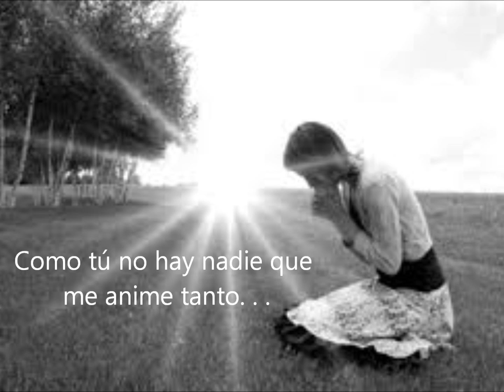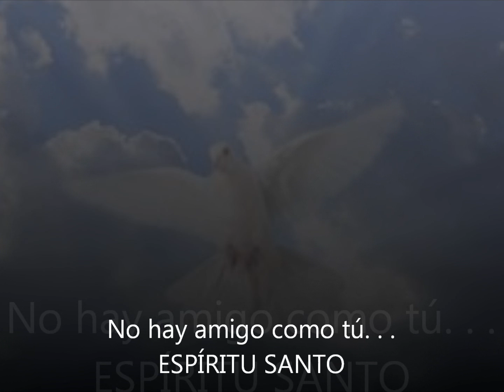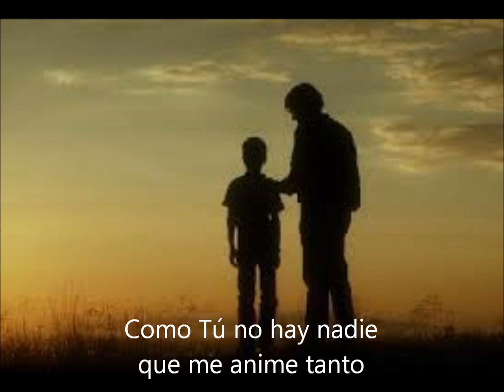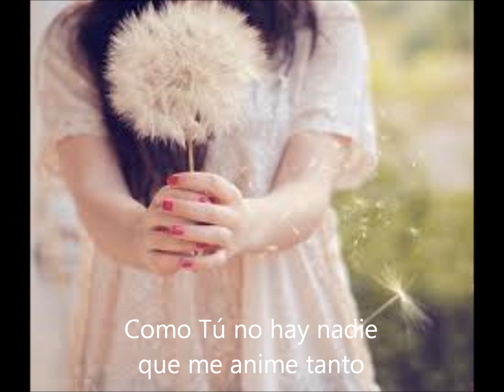COMO TU NO HAY NADIE - MANUEL GARCÍA